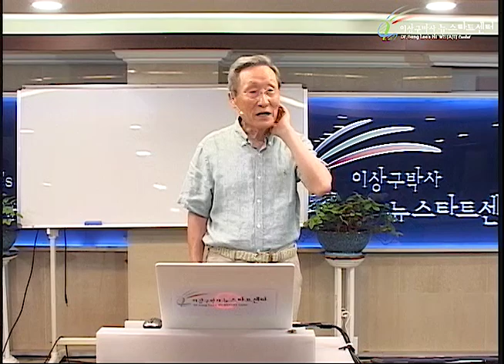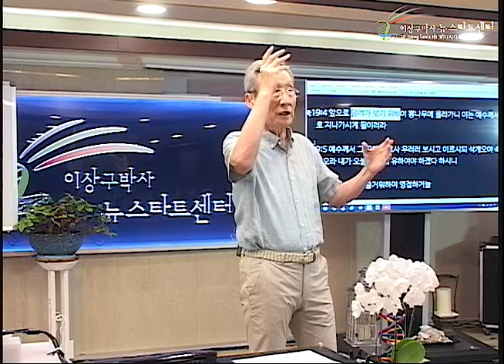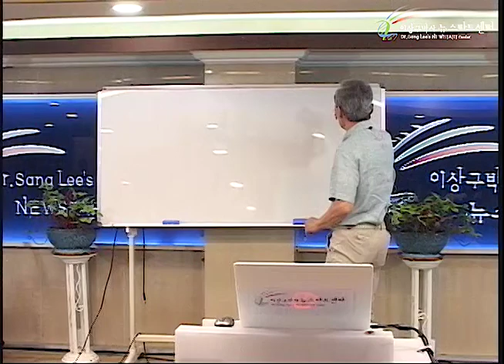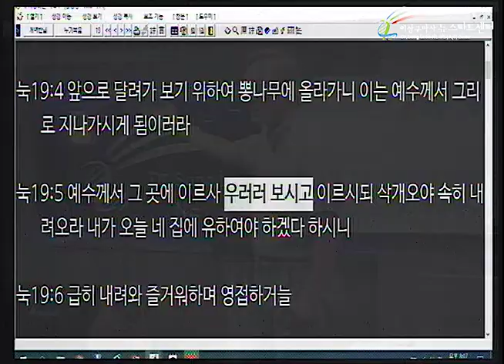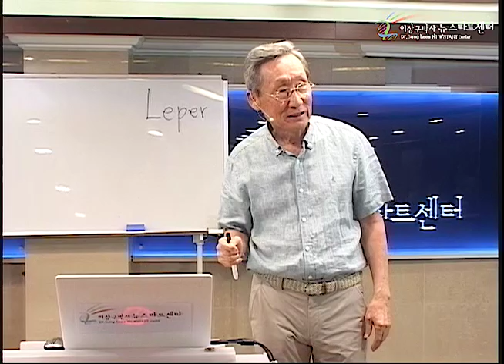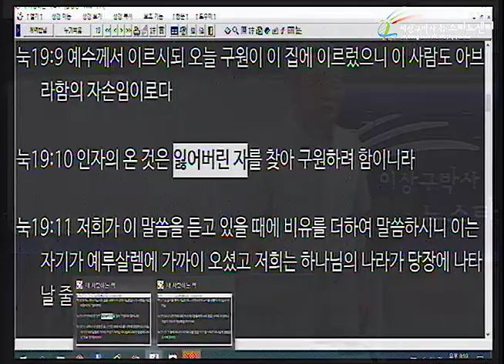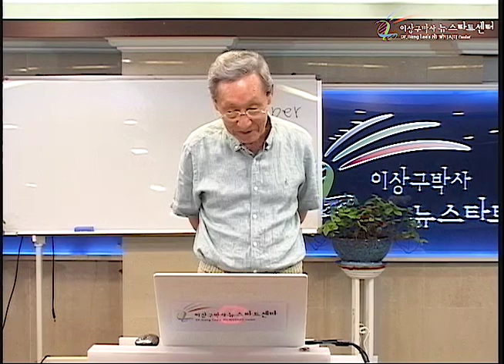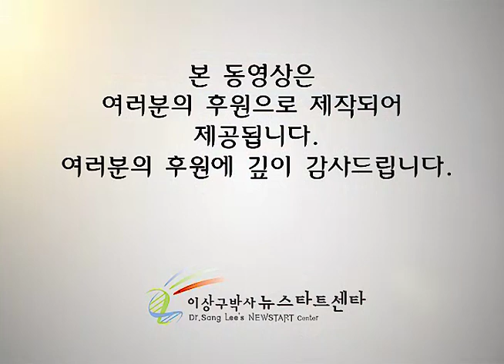H232 05 삭개오가 아브라함의 자손이 되다!